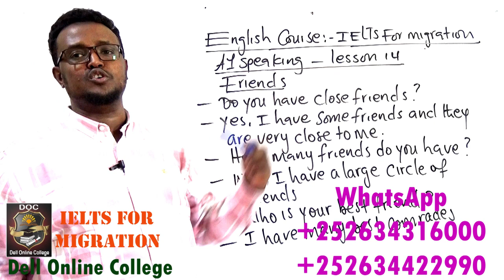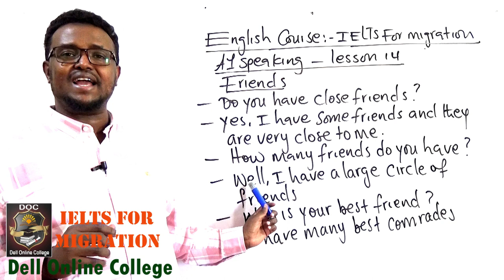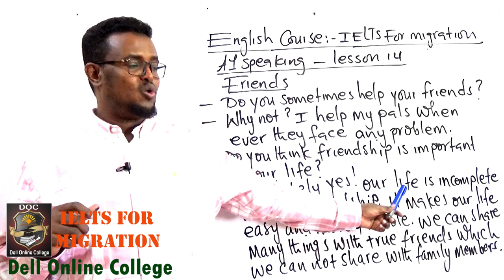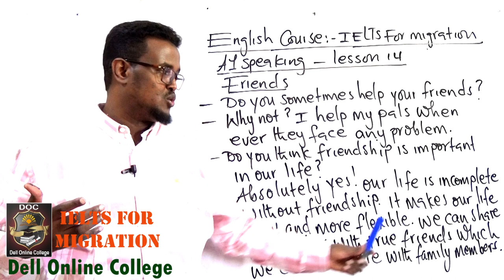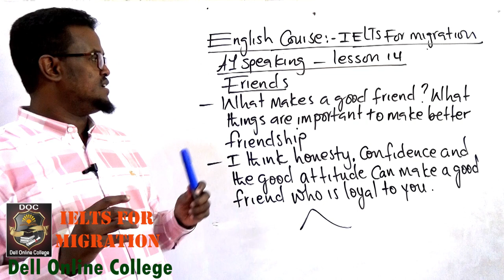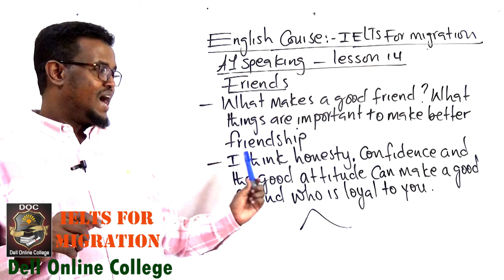IELTS_ A1 speaking_ Lesson 14_ Friends